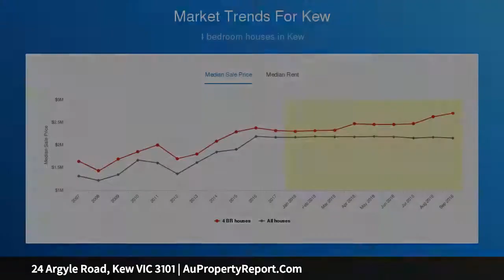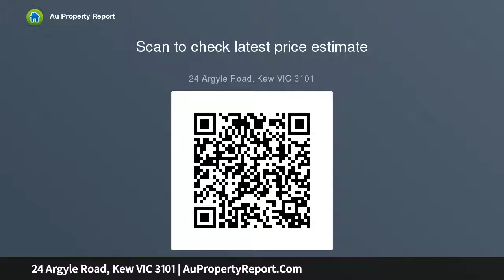24 Argyle Road, Kew VIC 3101 | AuPropertyReport.Com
24 Argyle Road, Kew VIC 3101
Property Type: house
Bedrooms: 5
Bathrooms: 5
Car Space: 2
A contemporary family sanctuary amid elite schooling and lifestyle amenities